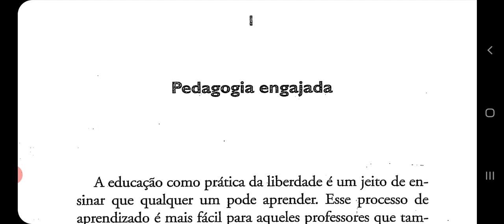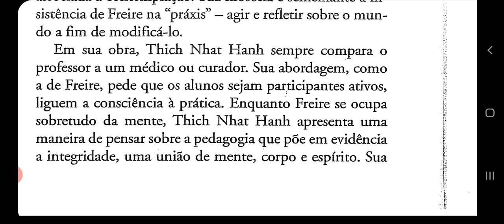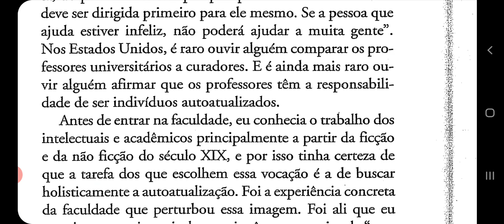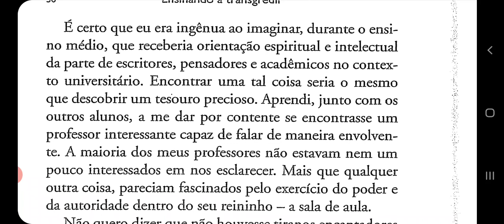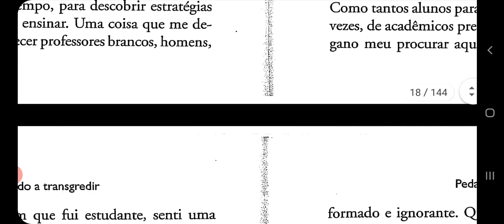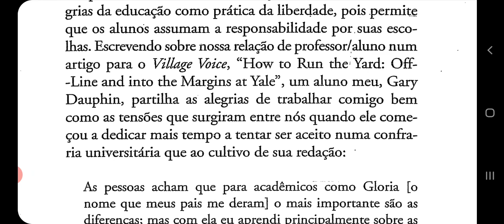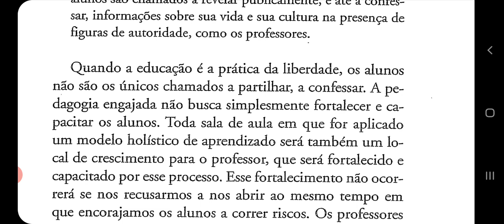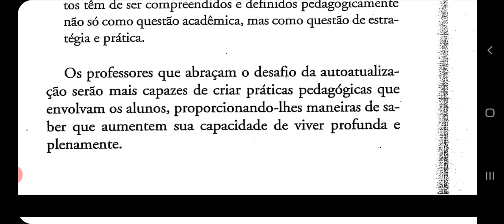Ensinando a transgredir-A Educação como prática da liberdade-bell hooks Cap1.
Me acompanhe pelo  Instagram @suelen_danttas 😉